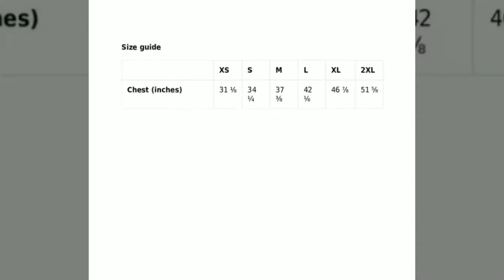Backwoods Elk Hunting Men's T shirt